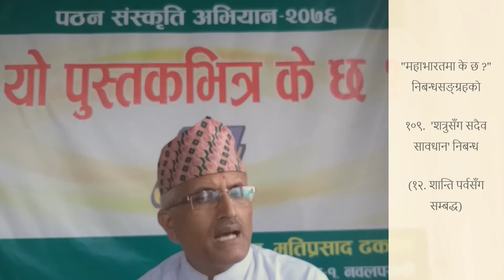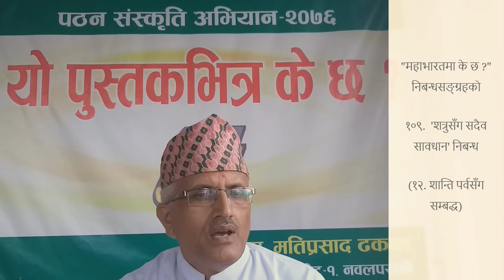महाभारतमा के छ ? (शान्ति पर्व : १०९. शत्रुसँग सदैव सावधान ) Dr. Mati Prasad Dhakal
"महाभारतमा के छ ?" नामक मेरो चौधौँ कृति तथा छैटौँ निबन्धसङ्ग्रहमा सङ्कलित १५५ वटा निबन्धहरूमध्ये 'शत्रुसँग सदैव सावधान' शीर्षकको यो १०९औँ  निबन्ध हो । यो महाभारतको शान्ति पर्वको कथावस्तुसँग सम्बन्धित छ । यस निबन्धमा शत्रुसँग किन सधैँ सावधान रहिरहनुपर्दो रहेछ ? भन्ने बारेमा सङ्क्षिप्त चर्चा गरिएको छ ।

महाभारतका अन्य निबन्धहरू पनि सुन्दै जान र आफूलाई लागेका प्रतिक्रियाहरू व्यक्त गरिदिनुहुन सबैमा हार्दिक अनुरोध छ ।